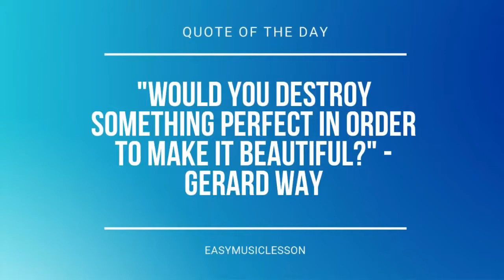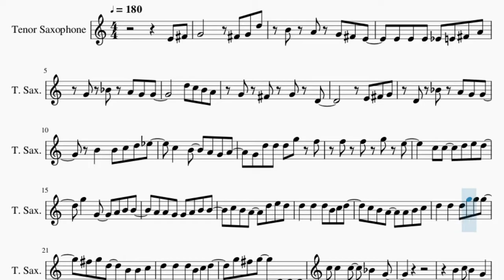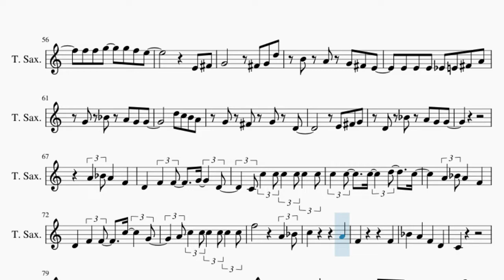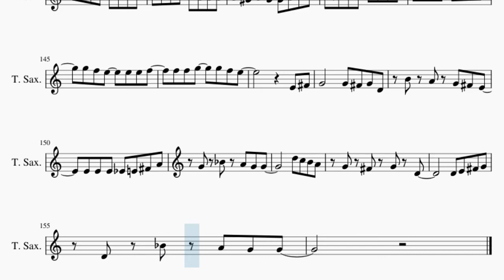Tenor Sax Sheet Music: How to play Hyadain no Kakakata Kataomoi C (Nichijou) by Hyadain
Comment and let us know how the videos have helped you. It keeps us going! :)Here is a sheet music/tab video on the song Hyadain no Kakakata Kataomoi C (Nichijou) by Hyadain on the tenor sax. A tenor sax sheet music arrangement which is transposed to notes that are easily played by tenor sax, for the song Hyadain no Kakakata Kataomoi C (Nichijou) by Hyadain.

EasyMusicLesson teaches you to play the your favorite instrument, through well-arranged sheet music so that you too can learn how to play Hyadain no Kakakata Kataomoi C (Nichijou) by Hyadain on the tenor sax as fast as you can. A tenor sax sheet music with backing tracks to help your play the song better.

Chords of Tenor Sax arrangement:
A# Maj   F Maj   G Min   A Maj   D Min   C Maj   A# Maj   F Maj
F Min   G Min   C Maj   F Maj   E Dim   A Maj   D Min   C Min
F Maj   A# Maj   F Maj   G Min   C Maj   A Min   D Min   G Min
C Maj   A Min   D Min   G Min   C Maj   A Min   D Min   G Min
C Maj   A# Min   C Min   F Maj   F Maj   A# Maj   C Maj   F Maj
A# Maj   C Maj   F Maj   A# Maj   C Maj   F Maj   A# Maj   C Maj
A Min   F Min   G Min   C Maj   A# Maj   F Maj   G Min   C Maj
F Maj   D#/F   F Maj   D Min   G Min   C Min   D Maj   G Min
G Maj   D# Maj   F Maj   D Min   G Min   C Min   D Maj   G Min
G Maj   D# Maj   D Min   G Min   C Min   F Maj   A# Maj   A# Maj
F Maj   G Min   A Maj   D Min   C Maj   A# Maj   F Maj   F Min
G Min   C Maj   F Maj   D# Maj   G# Maj   A# Maj   D# Maj   G# Maj
A# Maj   D# Maj   G# Maj   A# Maj   D# Maj   G# Maj   A# Maj
G Min   D# Min   F Min   A# Maj   G# Maj   D# Maj   F Min   A# Maj
D# Maj   F Dom 7   E Dim   A Maj   D Min   C Min   F Maj   A# Maj
F Maj   G Min   C Maj   A Min   D Min   G Min   C Maj   A Min
D Min   G Min   C Maj   A Min   D Min   G Min   C Maj   A# Min
C Min   F Maj   D# Maj   F Maj   D Min   G Min   C Min   D Maj
G Min   G Maj   D# Maj   F Maj   D Min   G Min   C Min   D Maj
G Min   G Maj   D# Maj   D Min   G Min   C Min   F Maj   A# Maj
G Min   D Maj   A# Maj   C Maj   D# Maj   F Maj   A# Maj   C Maj
D Maj   G Min   D Maj   A# Maj   C Maj   D# Maj   D# Maj   F Dom 7
D#/F   F Maj   D Min   G Min   C Min   D Maj   G Min   G Maj
D# Maj   F Maj   D Min   G Min   C Min   D Maj   G Min   G Maj
D# Maj   D Min   G Min   C Min   F Maj   A# Maj   A# Maj   F Maj
G Min   A Maj   D Min   C Maj   A# Maj   F Maj   F Min   G Min

Melody notes of Tenor Sax:
E4 F#4 G4       F#4 G4 D5
B4 A4 G4 F#4 E4
E4 E4 E4 D#4 E4 F#4 A4
G4 A#4 A4 G4 G4
D5 C5 B4 A4
G4 F#4 G4 D4
E4 F#4 G4
D4 A#4 A4 G4 G4
B4   B4 C5 D5 D#5
C5   B4   A4 G4 A4
G4 D5 D5 D5 G5 F5
F5 F5 G5 E5
C5 C5   D5 E5 D5
G5   G4   A4 B4 B4
A4 A4 G4 G4 A4 B4 B4
C5 B4 A4   D5 E5 D5
D5   D5   D5 B4 C5 D5
C5 B4 A4   A4 B4 C5
D5   D5   D5 G5 G5 G5
F#5 G5 D5   B4 B4 C5
G5 F#5 G5   D4 D4 D4
C5 C5   C5   A#4   G4
B4 C5 B4   G4
E4   G4 G4   A4   E4
E4   G4 G4   D5   A4
B4 D5 D5 D5 D5 D5 D5
G5         B4 C5
D5         B4
G4         G4
C5   B4   G4   E4
D4
E4   G4   G4   E5
D5   A4   A#4   A4
G4       G4
G4   G4   G5   G5 G5
F5 E5 D5   D5 C5 D5
G5 F5 E5   A4 A4 A4
A4 A4 G#4   A4 B4 B4
A4 B4 C5   G5 G5 G5
F5 E5 D5   C5 C5 D5
G5 F5 E5   D5 D5 D5
D5 D5 E5   D5 C5 B4
C5 D5 C5   G5 G5 G5
G#4 A4 G#4   A4 B4 D5
C#5 D5 E5   E5 E5 E5
F5 F5 F5 F5 F5 G5 A5 G5
G5 F5 E5   E5 E5 F5
F5 F5 G5   G5 F5 E5
E4 F#4
G4       F#4